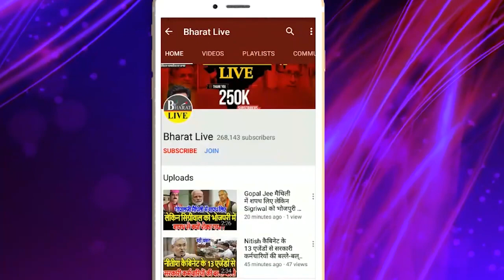ये क्या हो गया: पटना पहुंचते ही तेजस्वी नें फोड़ दिया बम, नीतीश देखते रह गए तेजस्वी नें संभाल...